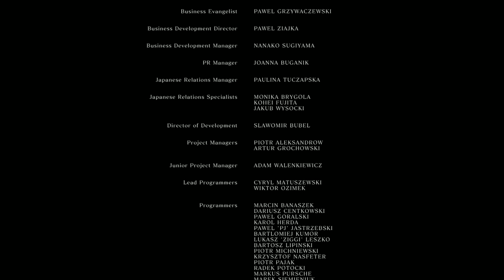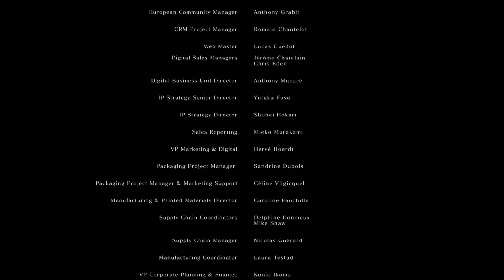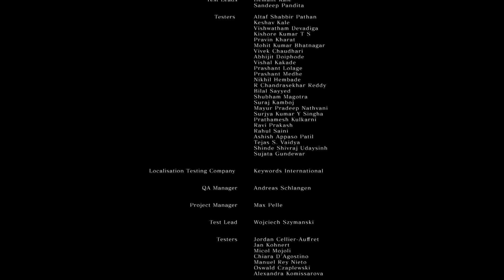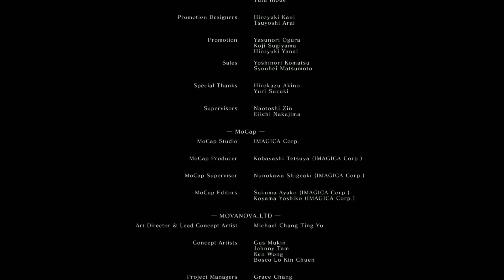The Final Battle | Dark Souls: Remastered | Ep. 14 [FINALE]